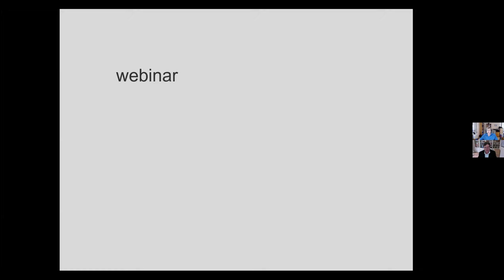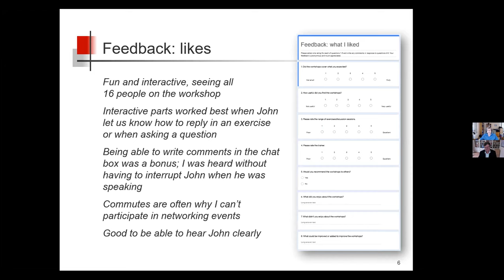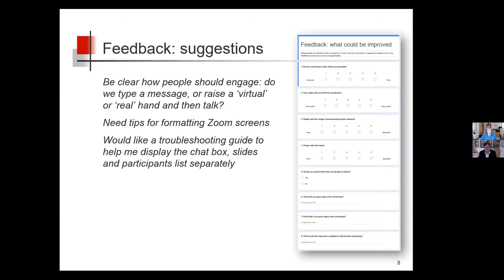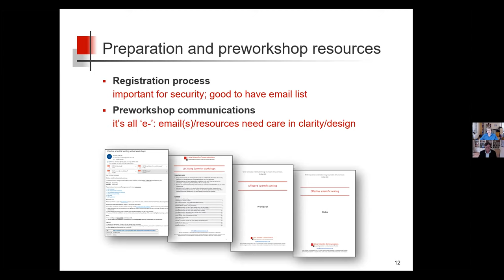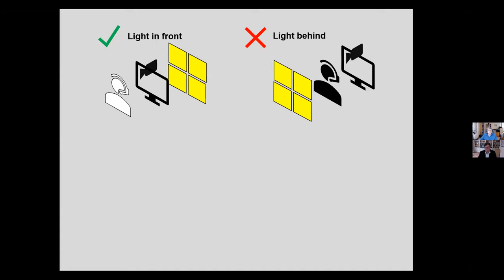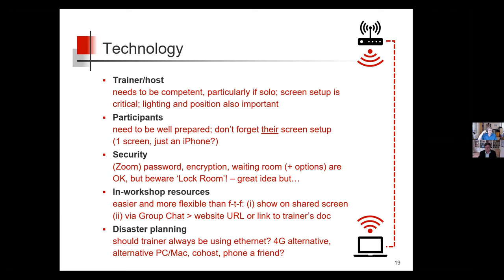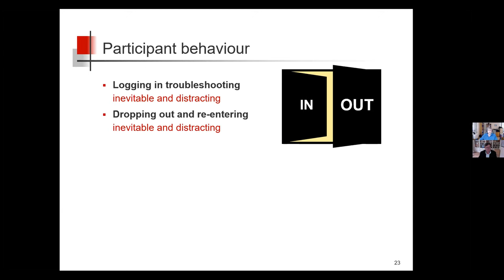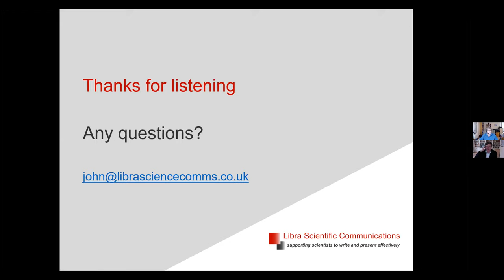Delivering virtual workshops in medical communications: a trainer's tale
As a trainer in scientific communications, John Dixon has considerable experience in delivering face-to-face workshops to medical writers and doctoral students in universities, research institutes, medical communications agencies and for the European Medical Writers Association (EMWA). John also developed the unique FirstMedCommsJob workshops for aspiring medical writers. Recently, he has adapted his workshops for virtual delivery. John will share his experiences and practical tips. How different is virtual from face-to-face delivery? Can participants still interact effectively? Do you need a co-host to help you out? How long can participants sit in front of a screen without a break? Does it work? And we answer questions from the audience.

It should be of interest to anyone working in and around MedComms and, in particular, the managers and others who are responsible for training within agencies.

Recorded 03 June 2020 as a MedComms Networking webinar. Produced by NetworkPharma.tv